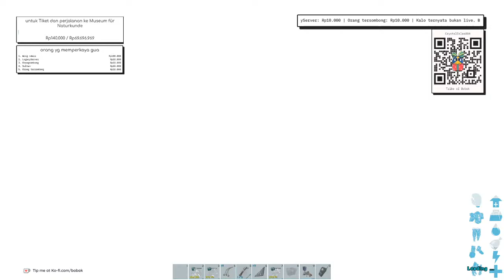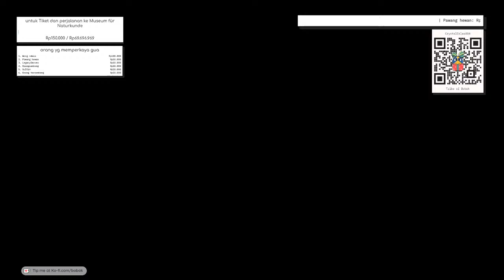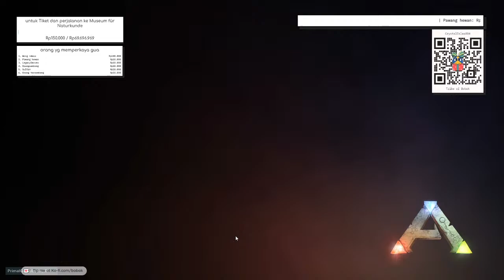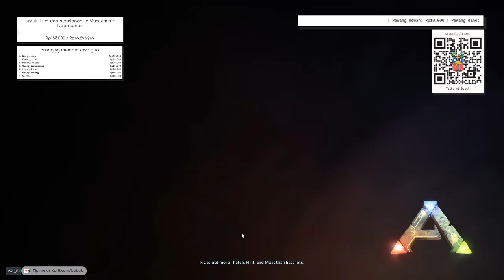🔴 [LIVE] DUO BEACH BOB - TRIBE OF BOBAK | ARK SURVIVAL INDONESIA